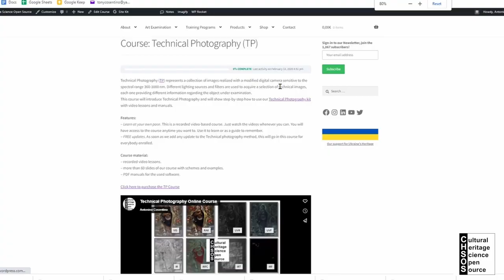Technical Photography for Art - FREE online courses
Please, enjoy our FREE online Course on Technical Photography for Art Examination.
Technical Photography (TP) represents a collection of images realized with a modified digital camera sensitive to the spectral range Ultraviolet-Visible-Infrared. You will use different lighting sources and filters to acquire a selection of technical images, each one providing different information regarding the object under examination. The Technical Photography KIT includes all you need to acquire these images.
Learn Technical Photography with our TP-KIT. This KIT has ALL-You-Need to start right away to take technical images of your art collection.
All is explained step-by-step in our Online FREE Technical Photography Course

(200)